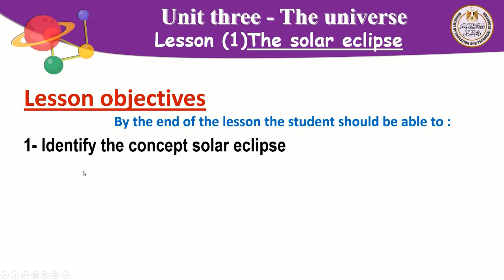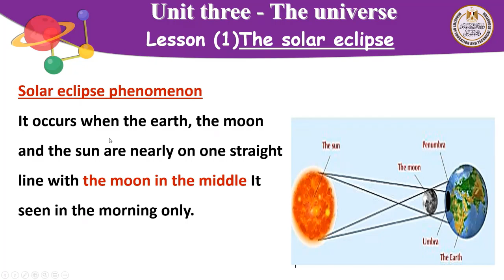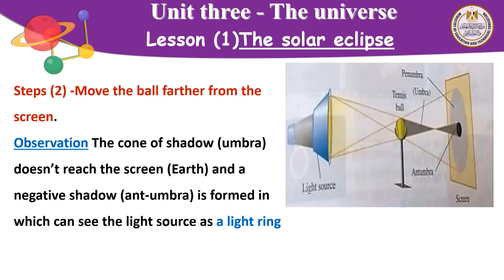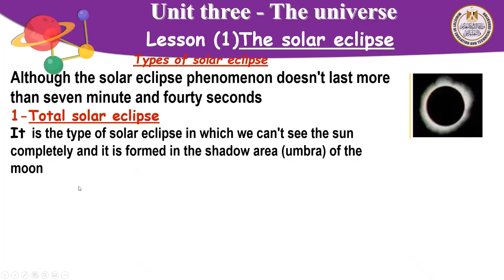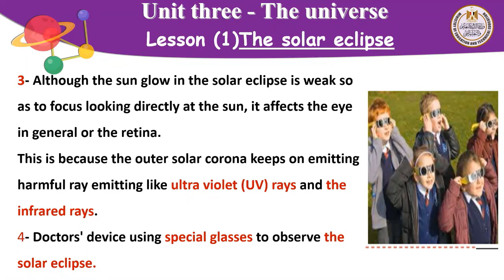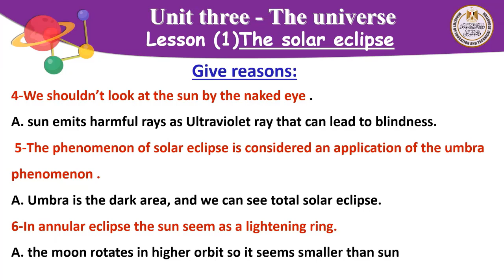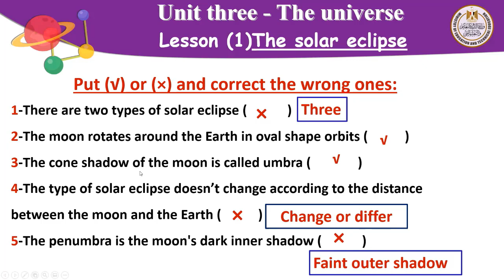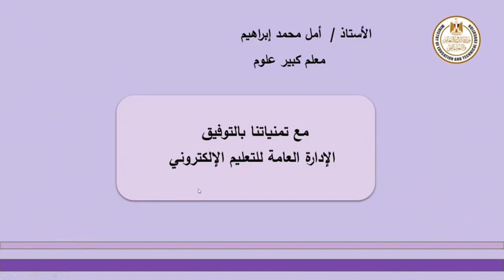science 6prim unit3 lesson1 the solar eclipse